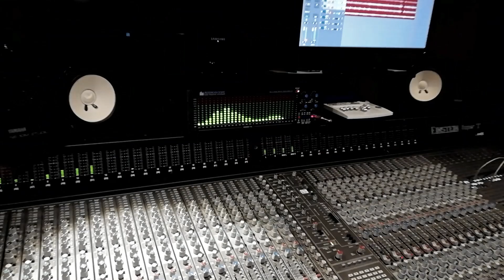BELCH - Angeli Sporchi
Registrazione audio 2004
Registrazione video 2019
Editing video 2021